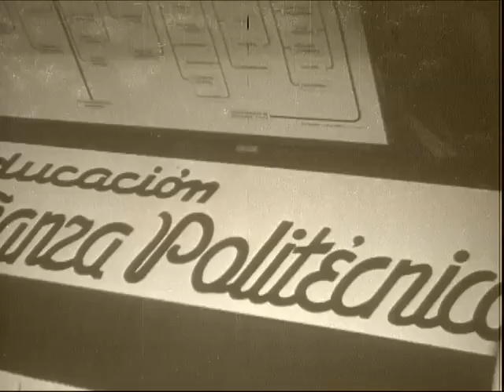Fiesta Guajira del año 1938 Cuba